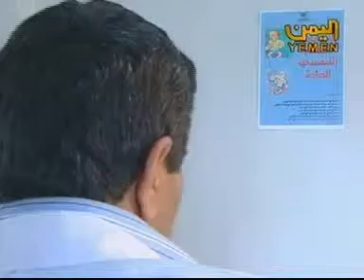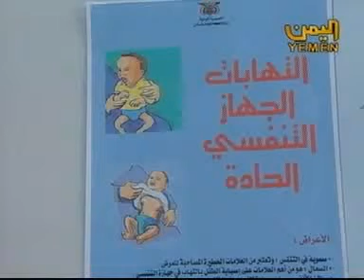News Yemen Local 7PM Babalyemen.com Date: 20110201190941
for the Complete Yemen Local News and updates from today 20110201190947 - Captured Live on Ustream